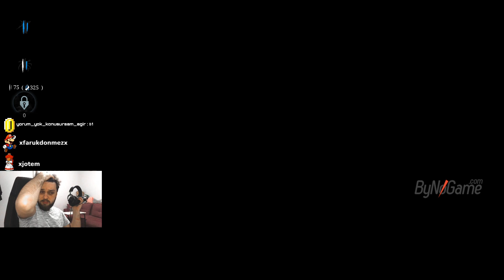Team, Boss, Team Fight Double Bounty Run | Hunt:Showdown Full Raid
Önce bir takımı, sonra Boss'u, sonra da ikinci Boss'u kesen takımı kestik! Yerden aldım bedava silahlarla şov yaptım.
Pazartesi, Çarşamba, Cuma canlı canlı adresindeyiz!